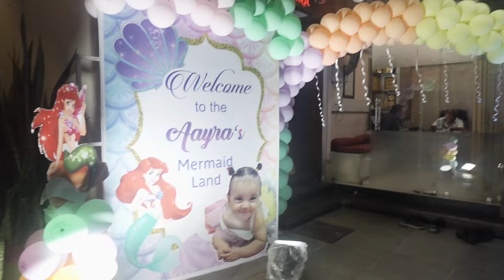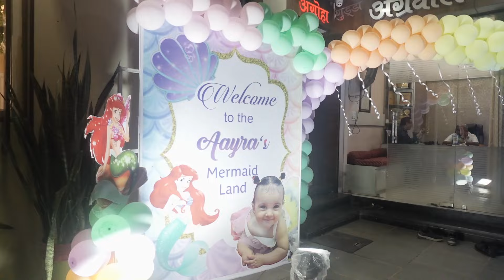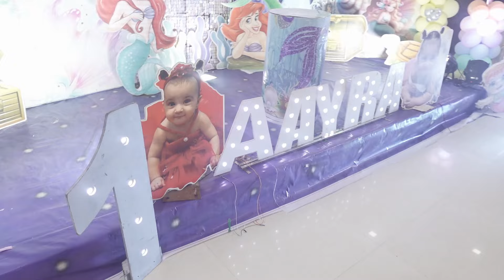Official 1st Grand Birthday Celebration Vlog/Jia Ka Pehla Birthday Dekho Kaise Banaya